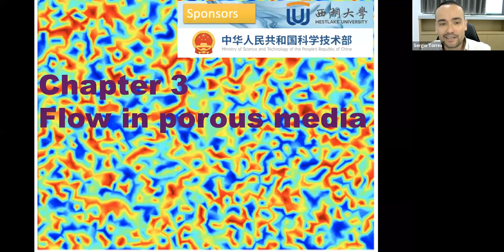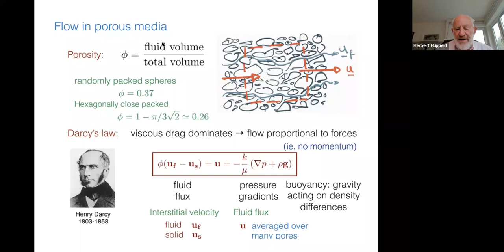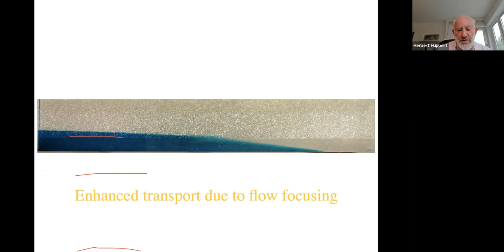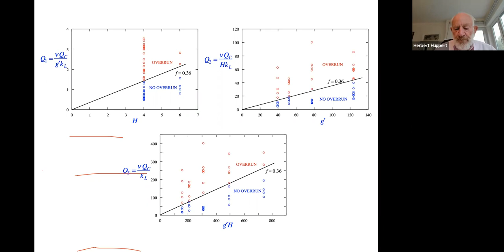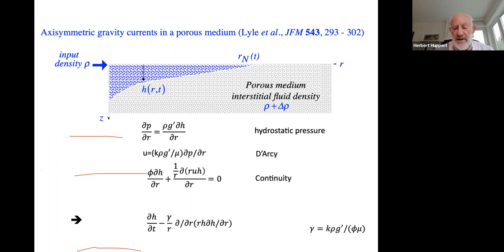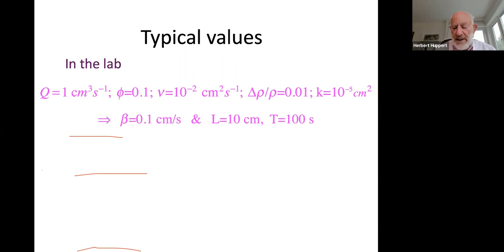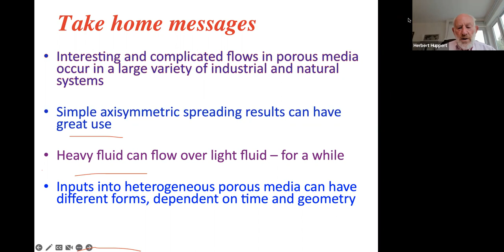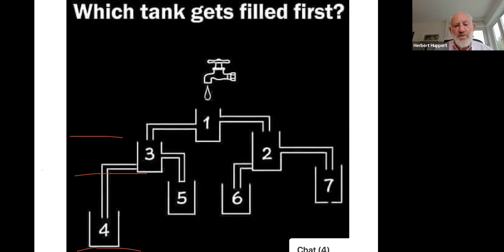Environmental Fluid Mechanics 3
A short course offered by Prof Herbert Huppert FRS (University of Cambridge) where he will showcase experiences in modeling challenging phenomena in environmental sciences using the principles of fluid mechanics. The course is intended for graduate students, early career researchers, and interested academics.